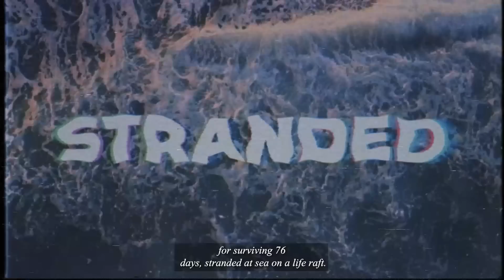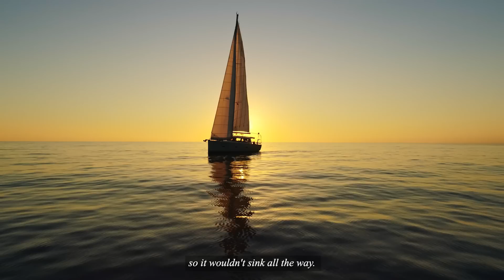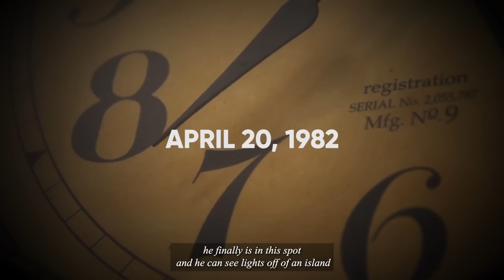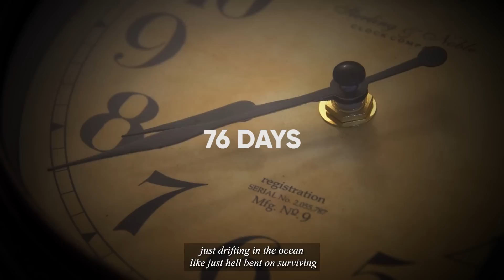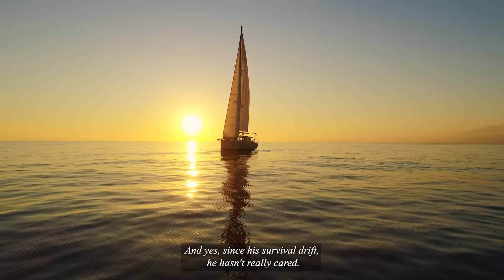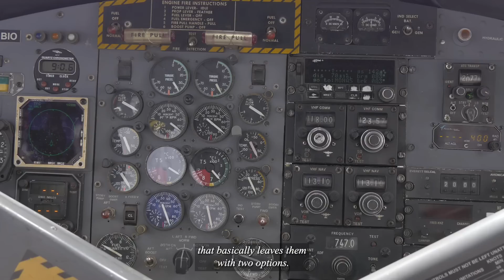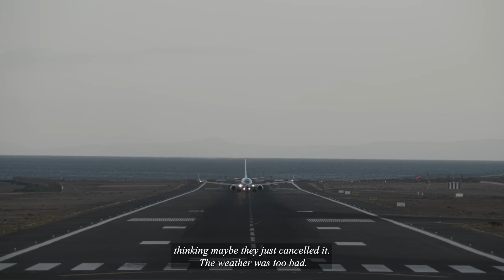HE SURVIVED 76 DAYS LOST AT SEA...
Today I wanted to talk about Steven Callahan the man who was lost a 76 days lost at sea and ended up surviving, and another tale of harrowing survival. If you guys like these longer ones let me know.